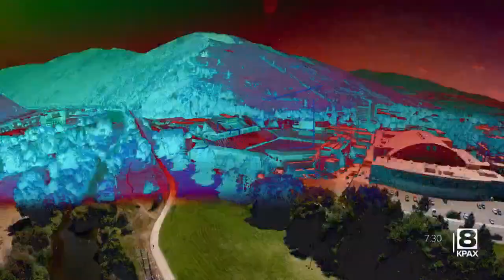Grizzly Insider: Idaho transfer Gina Marxen prospers on road back to basketball